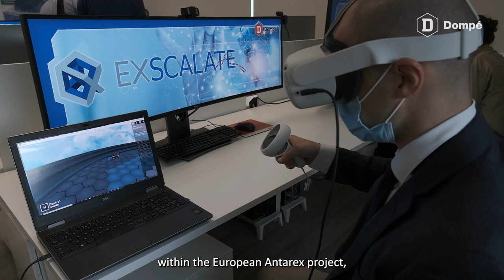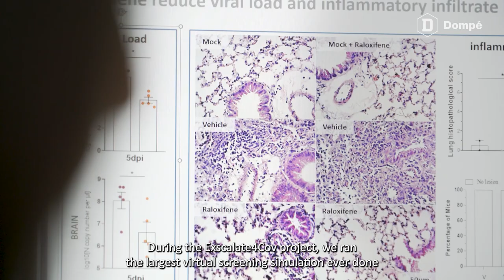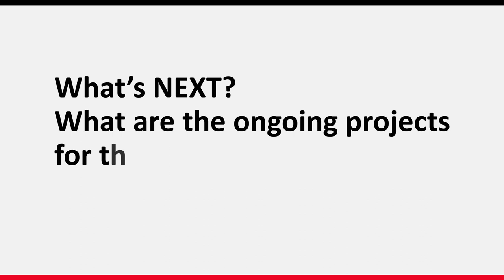Meet our Partners: Gianluca Palermo, Full Professor at Politecnico di Milano